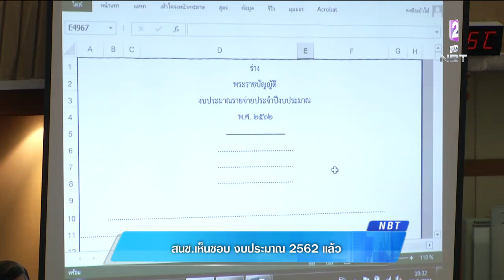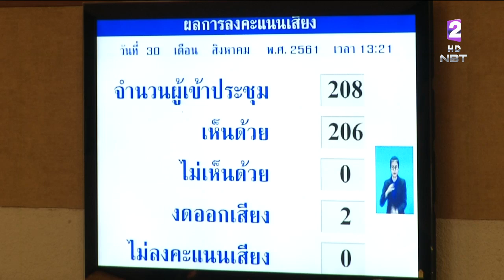สนช.เห็นชอบวาระ3 งบปี62 วงเงิน3ล้านล้านบาท นายกฯเน้นย้ำพัฒนารอบด้าน โปร่งใสและตรวจสอบได้